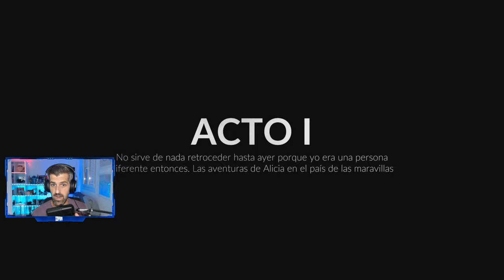MIDNIGHT FIGHT EXPRESS - #1 - Tutorial, primeros pasos e impresiones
Mignight Fight Express